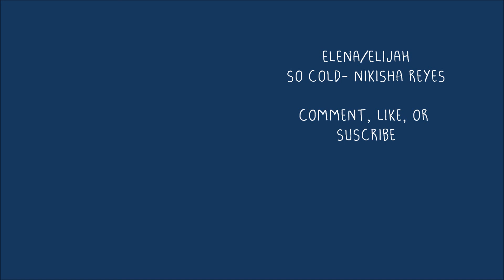Elejah [So Cold]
Pairing: Elena/Elijah

Yes, I know it's another Elejah vid... I really like them together. I wish that they would get together in the series...